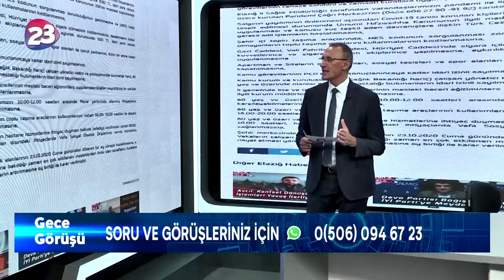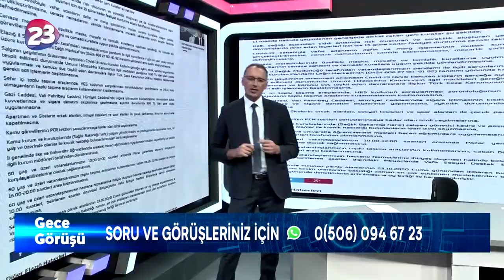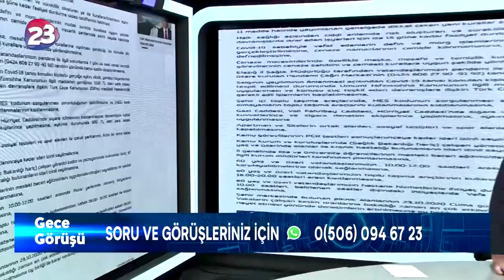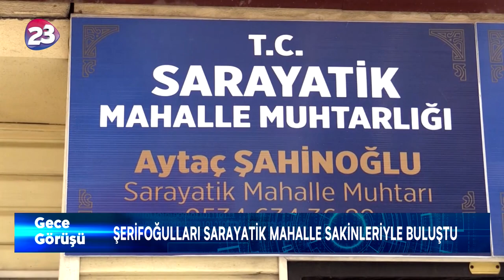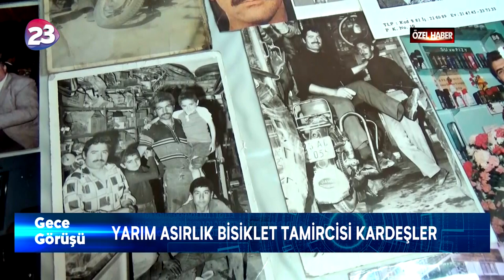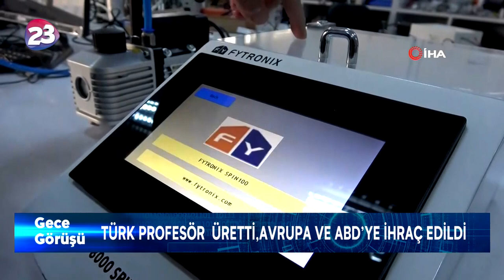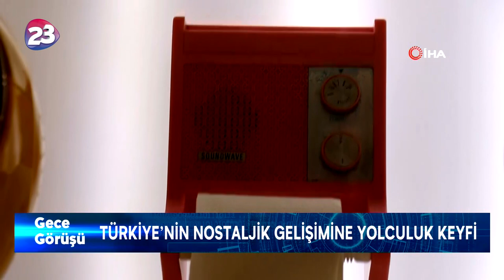GECE GÖRÜŞÜ / 263. BÖLÜM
GÜN İÇERİSİNDE NE OLDU ? SİYASİ GÜNDEM ? ELAZIĞ VE ÜLKE GENELİNDEKİ TÜM GELİŞMELER, CANLI TELEFON BAĞLANTILARI MEHMET ALİ BAYSAL'IN SUNUMUYLA HAFTA İÇİ HER GÜN SAAT 23'TE KANAL 23'TE.